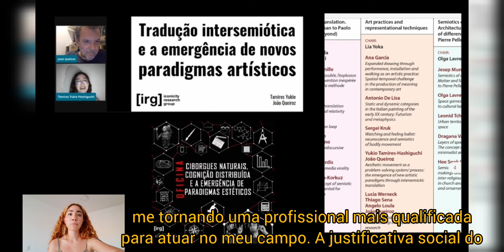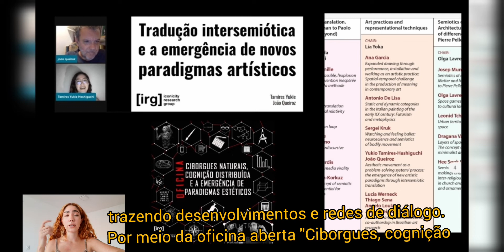PIBIART 2021-2022 - Criatividade Artística e Artefatos Cognitivos [...]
Mostra de Vídeos como Relatório Final do Programa Institucional de Bolsa de Iniciação Artística 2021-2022/ Procult/ UFJF

- Título do Projeto: Criatividade Artística e Artefatos Cognitivos: a tradução intersemiótica na história do modernismo brasileiro
- Modalidade: PAC
- Orientador(a): João Queiroz
- Bolsista: Tamires Yukie Hashiguchi

O projeto buscou explorar a tese de que a TI funciona como uma técnica de inteligência aumentada, projetiva e generativa, fornecendo novos e alternativos candidatos para testar padrões surpreendentes de atividade artística, em muitos domínios. Tal tese foi explorada associada à análise de casos exemplares de tradução criativa, na história de diversas fases do modernismo brasileiro.